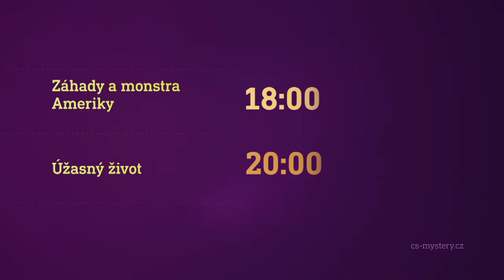Záhady a monstra Ameriky & Úžasný život (28.6.2022 na CS MYSTERY)